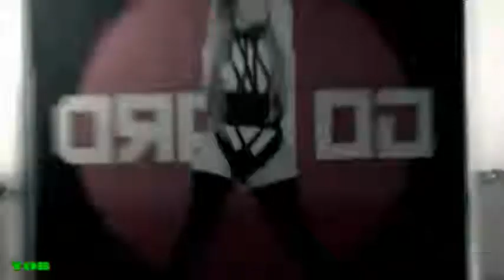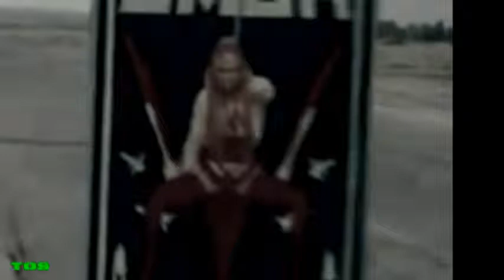EL Saturn #38 THE HARDEST | TØS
inner EARTH core, kern, Kore Kern Cern elysian fields
fields of gold the other side the White Room the construct Oz Fallen BOUND TRAPPED, FROZEN SEALED WALLED
IMPRISONED CONTAINED LOCKED Stuck (a)Sleep waiting the Wall the Fencethe (great) barrier the gate Bab-Ilu Seal Of Saturn xx Crystal Glass Adamantium gOLDEN AGE OF SATURN a New Day A New Dawn Golden Dawn The Morning NEw World Utopia Eden PARADISE going green gREAT wORK starting all over again revolver recycle replenish Have a Nice Day spiral Hole sINKHOLE
Shaft well tunnel gateway gate portal bridge door the edge bifrost rainbow the hunter archer bow dog leg of the bull belt desert
SEVEN STARS SEVEN SISTERS sirians Jinn blue beings smurfs morlocks black AND blue TALL ONES ancientones noble ones shining ones overlords ring rooster sunflower skythe rainbow haarp jester joker jack clown crow bull lion pirate Mesopotamia euphrates tigris Sumer Assyria Babylon Chaldea Phoenicia Lebanon Skythians Barbarians Vikings Pirates Sea People Phoenicians jacob ancient ones watchers elohim fallen angeles
sons of god of perdition  demons gods jinn banshee children EW ants bees unicorns butterfly Moth Locust Cicadas giants rabbit trees dogs cats star stur baal bel belle el elle al Il Ea
Cronos Cronus Kronos Chronos Crown EL Elyon Kewan Kaiwan Chiun, Odin Tiamat Zuhal Stur Kali Krodo yahu yahwe
yah Heya MANDA Black Sun Dark Star Black Star Destroyer Dark Lord Reaper Harvester Death Time Old Man Raven The Crow
Darth Vader led daffodill ash indigo purple turquoise yellow black
saturn golden age cycle cube cresent baal shamash el chronos time hexagram symbol sin moon old new 1000 year aon eon rule space ne world order set satan secret sun archaic helios heliopolis ancient Stur Ninurta El Quetzalcoatl Kukulkan dragon Baphomet goddess witchcraft Artemis Cybele Sin Lucifera Diana Samael Lilith Ishtar Inanna Mary queen of heaven Zeitgeist Bible Book of Revelations 2012 Star of David Israel Judaism Jews Synagogue of Satan Saturnus Roman god pagan religions Roman Catholic Church Pope Vatican conspiracy Jesus Christ Christianity Christians  666 Cult Of Saturn Saturnalian cult revealed Saturnalian brotherhood Saturnian Brotherhood Saturnalia 666 The Mark of the Beast 666 The Number of the Beast Satan Lucifer devil satanic Luciferian Antichrist Dajjal false messiah false prophet Occult Freemasons Freemasonry Masons Masonry Illuminati symbolism hexagram pentagram all-seeing eye New World Order NWO star planet Chuin Kiyyun Kewan Kaiwan Kayawanu Sakkuth Siccuth Sikkuth Star of Remphan Remphan Rephan Rompha Moloch Molech star-gods Watchers aliens angels phoenician red heads hair tribe of dan philo yahu bible fallen purple evil nazi pit crystals inner earth titans zeus giants enoch occult witchcraft saloman demons angeles elohim eloy ilu anu anunaki sumeria pirates black planet star AMBOSS ANVIL, STEEL/METAL, HARD, ROCK, BLACK, ADAMANTIUM, ADAMITE ADAMAS AMANDA  ADAM DIAMOND CRYSTAL CUBE ICE FIRE HELL 9 TARTARUS ABYSS PIT ENTITIES INSECTS LOCUST LEGION ANTS BEES WOMAN ELOHIM FALLEN, ANCIENT ONES, BOUND, TRAPPED, FROZEN, SEALED IMPRISONED CONTAINED LOCKED TIME DAY NEW